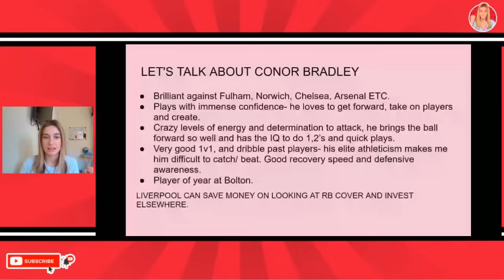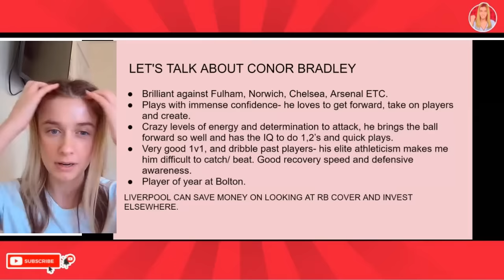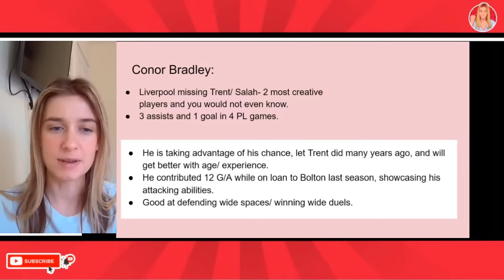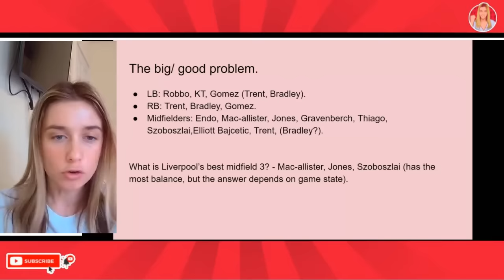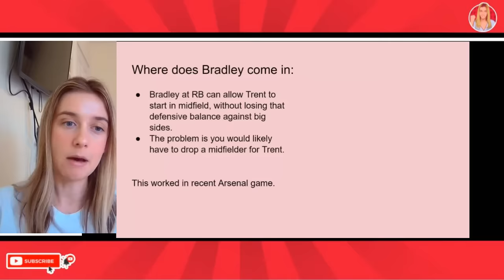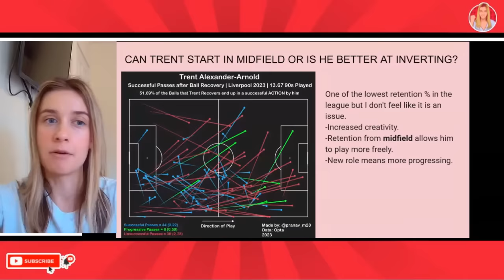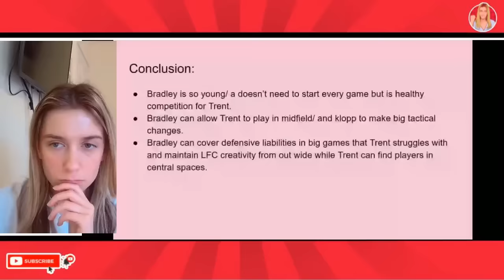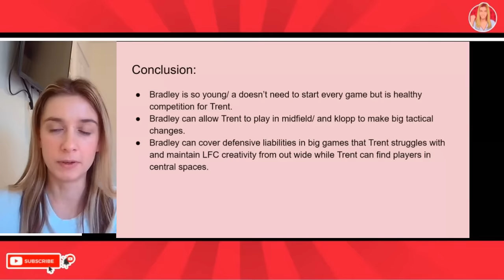How Liverpool Can Setup With Both Conor Bradley & Trent Alexander Arnold In The Team!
Can Liverpool play with both Conor Bradley and Trent Alexander Arnold in the same team? How can Conor Bradley at Right Back and Trent in midfield work? conor bradley and trent in the same liverpool side. trent alexander arnold in midfield?